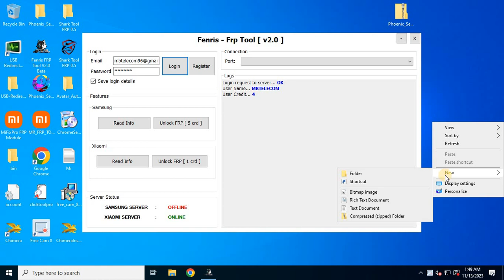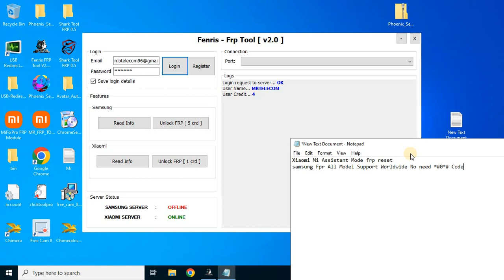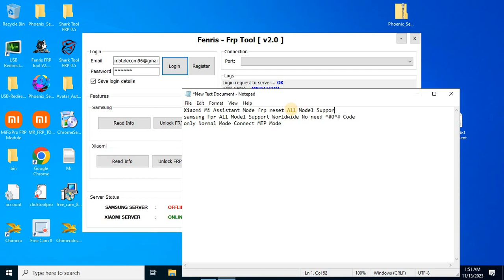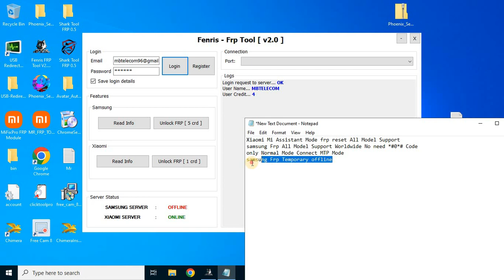Fenris FRP Tool Samsung worldwide Frp All Model Mi Frp All Model Support